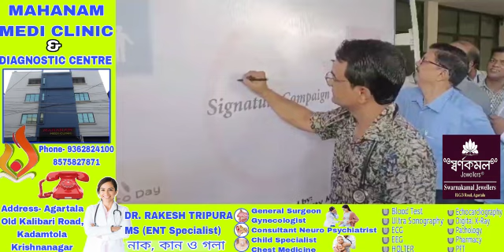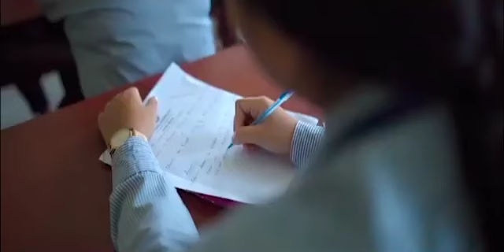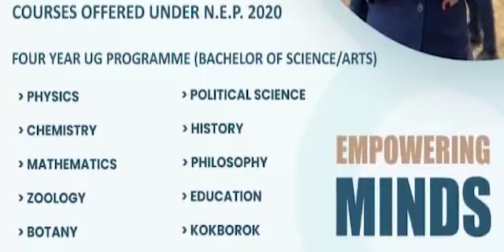Rally Khlaiwi World No Tobacco Day Palaikha Agartala Medical College